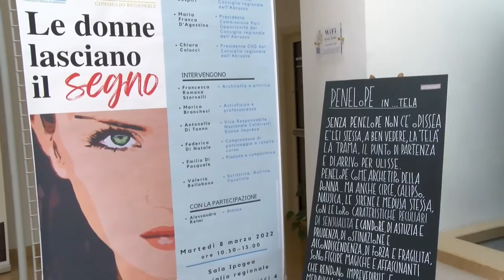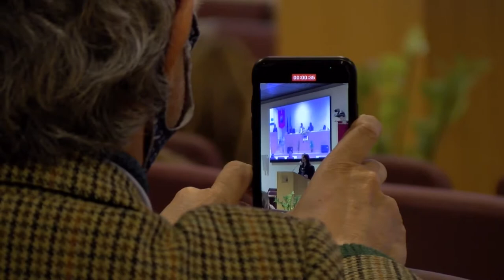8 marzo: "Le donne lasciano il segno". Interventi Sospiri, Pestilli, Ripani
Il resoconto del convegno organizzato dal Comitato Unico di Garanzia del Consiglio regionale dell'Abruzzo, "Le donne lasciano il segno". All'interno gli interventi del presidente del Consiglio, Lorenzo Sospiri, della vice presidente della Commissione pari opportunità, Rosa Pestilli e della presidente della Coldiretti Teramo, Emanuela Ripani.